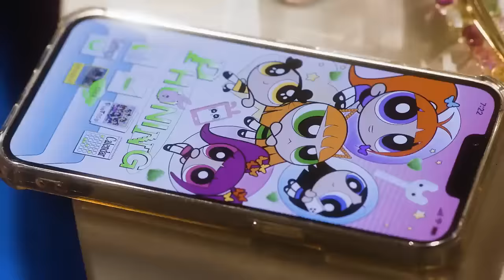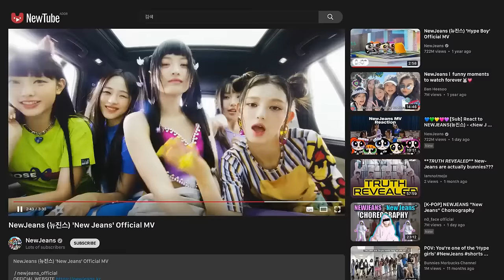NewJeans 뉴진스 'New Jeans' MV The Powerpuff Girls 파워퍼프걸 22